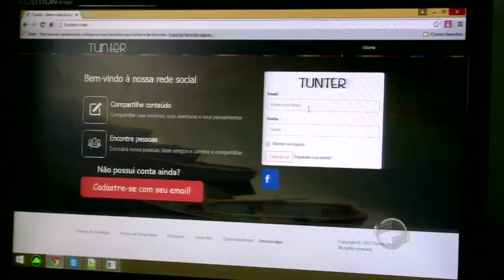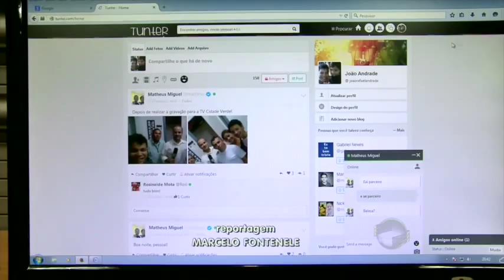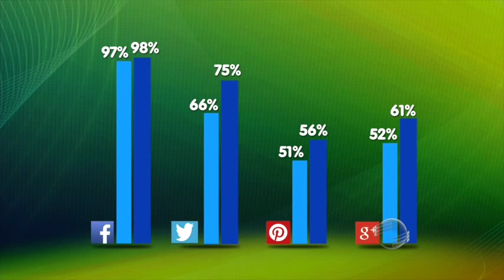Tunter: a rede social criada por um jovem piauiense